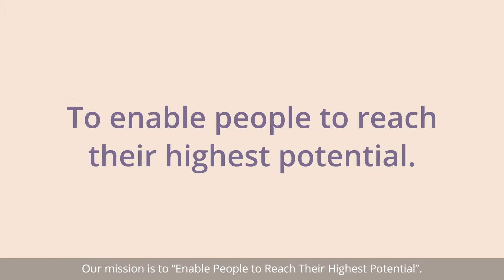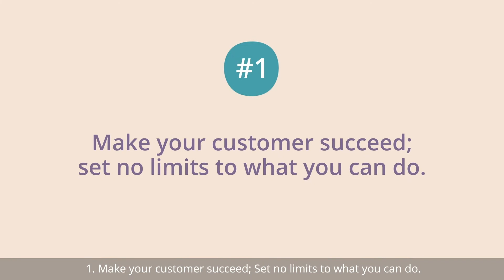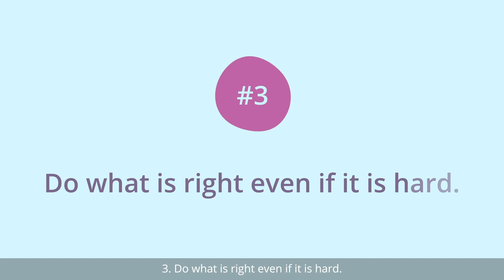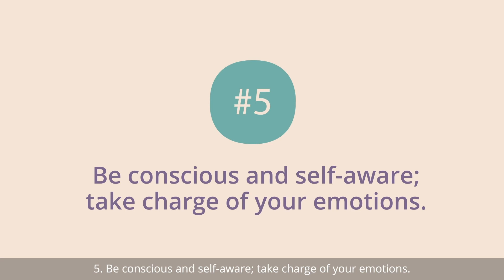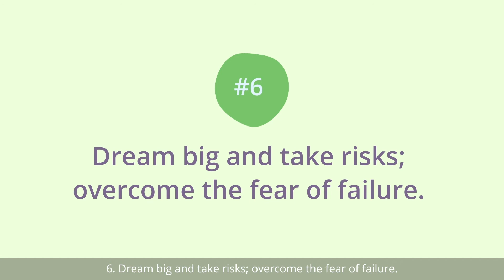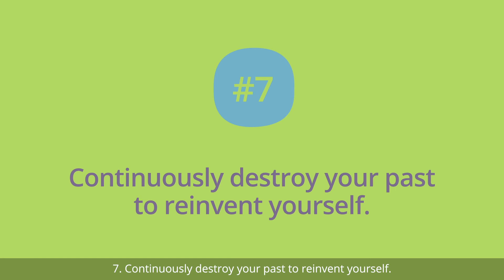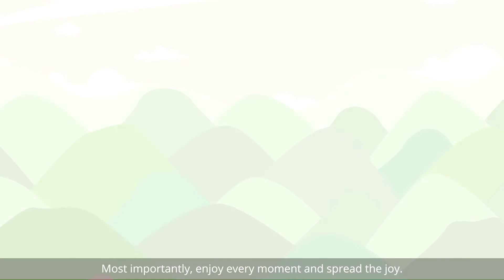Introducing The CACTUS Way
The CACTUS culture has largely remained unchanged over the last 18 years. Woven into the fabric of the CACTUS culture are our values of Integrity, Excellence, Communication, Innovation, Trust, and Fun. These values have guided our vision, our customer interactions, and the diverse, inclusive workplace we wanted to create for our global workforce.

While we continue to imbibe the values on which this company was founded, we realized that our guiding principles need to keep up with our evolved identity.

So, for the first time in the history of CACTUS, we conducted an exercise to identify 8 new guiding principles.

We're happy to present to everyone The CACTUS Way!